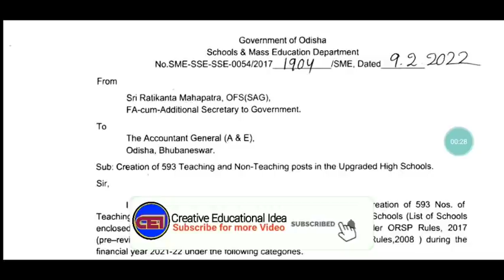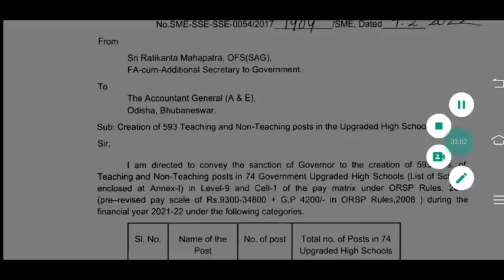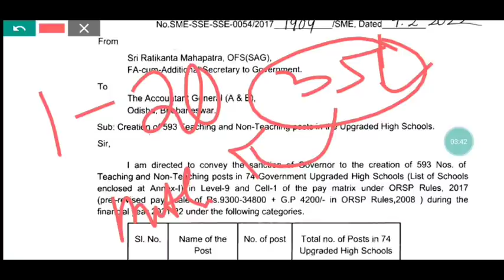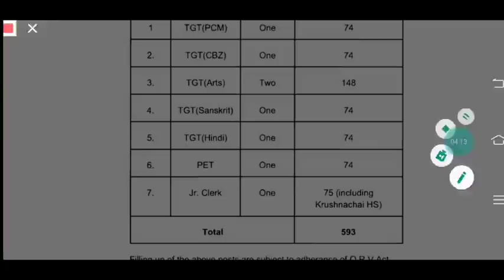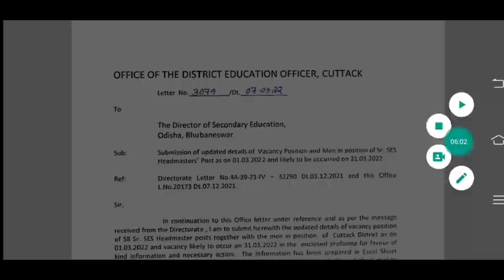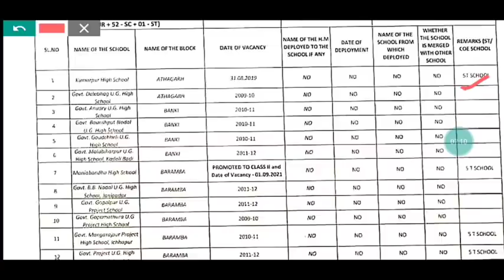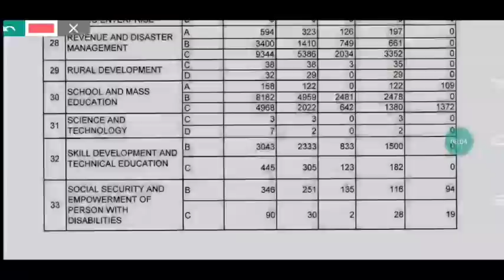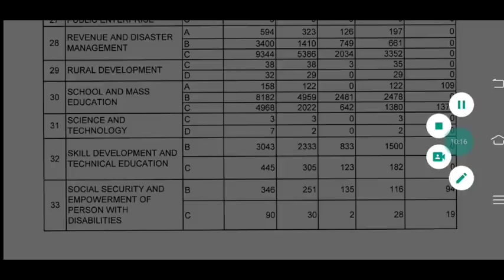Again Contract Teacher Recruitment before JT // 5T Upgraded Schools -The reason // Examine the Fact🙏